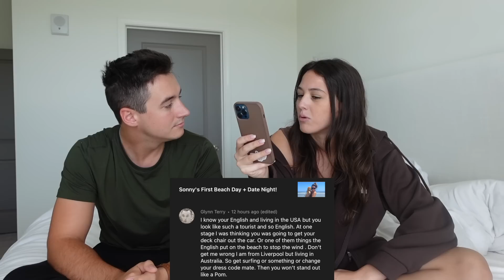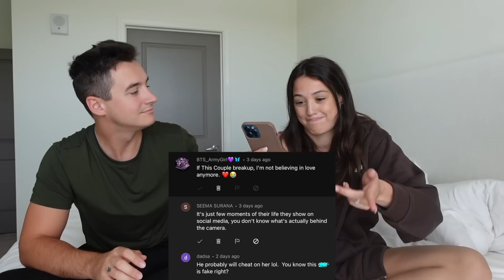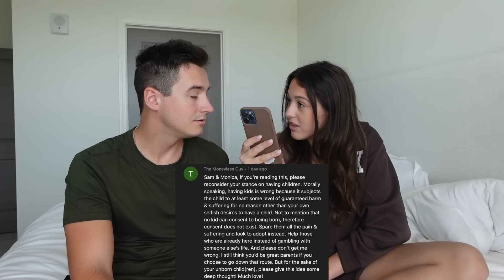READING OUR HATE COMMENTS (PART 2)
And we're back with another reading our hate comments! You really enjoyed the last one, so we decided to do a part 2. Some of these comments are a little extra - but these were super fun to react to!

∞ Sam and Monica:  @SamAndMonica
∞ Sam:  @iSamPatterson
∞ Monica:  @MonicaGartner

- Sam & Monica ♡